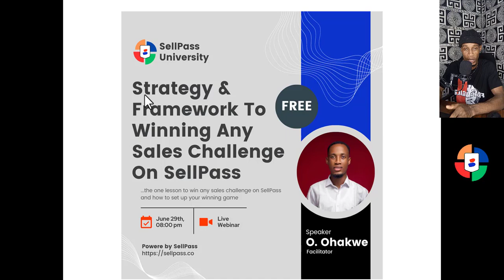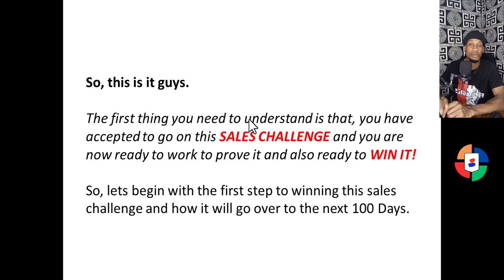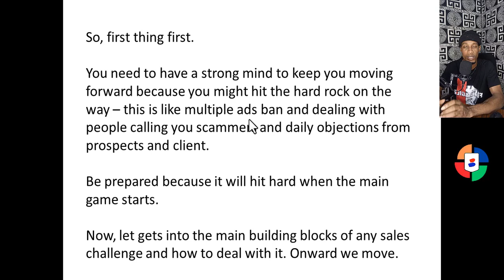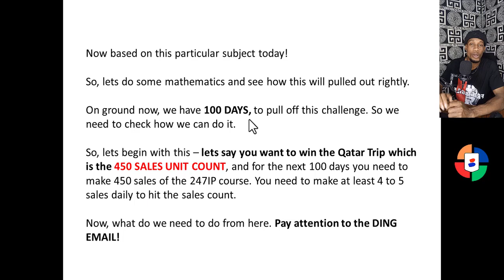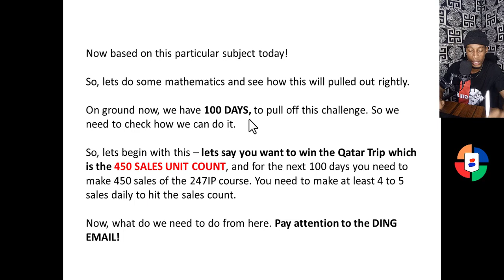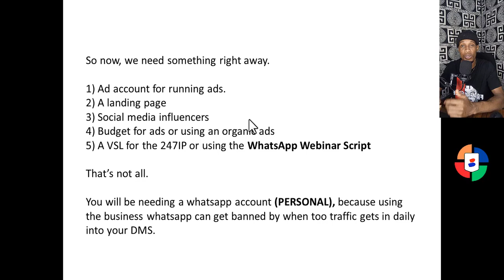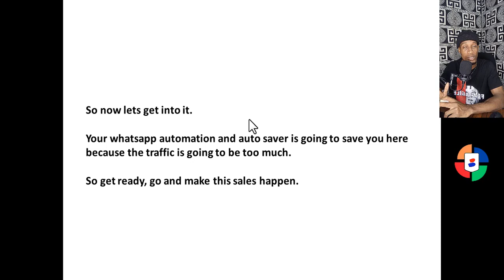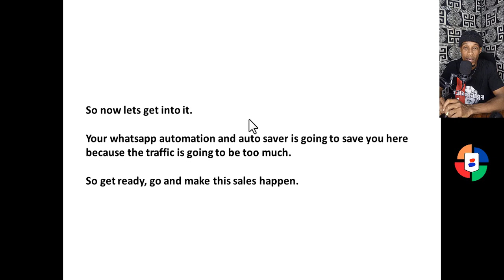The 29th Webinnar Training